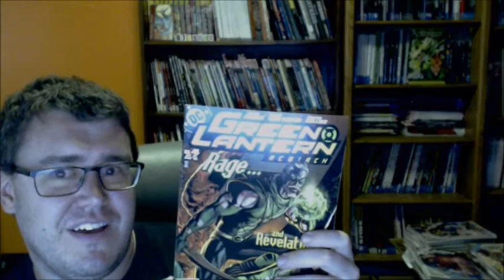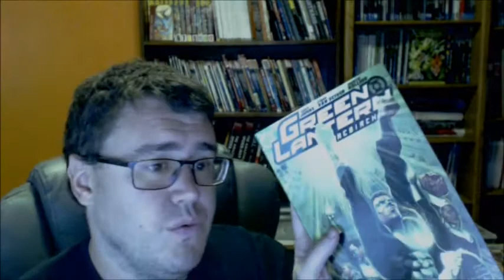Green Lantern Rebirth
Talking about Green Lantern Rebirth by Feoff Johns and Ethan Van Sciver